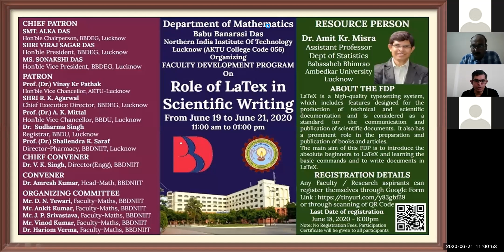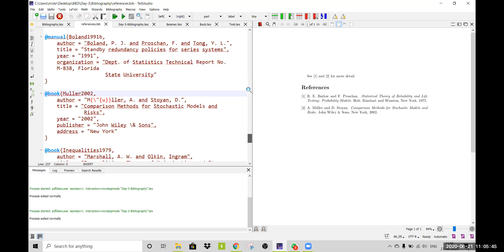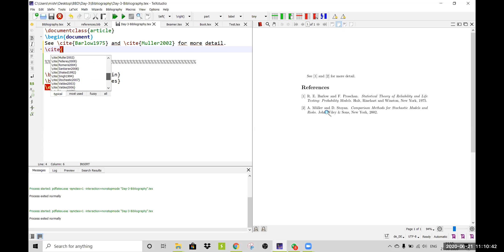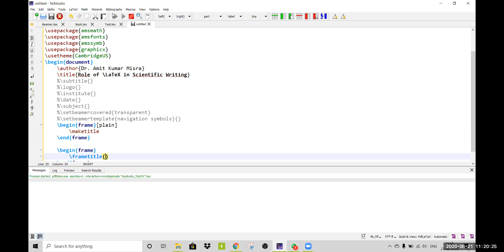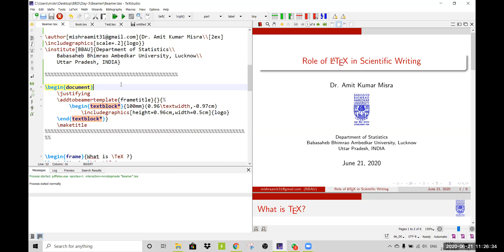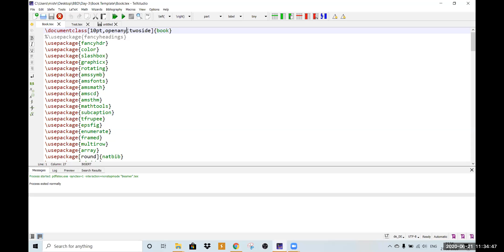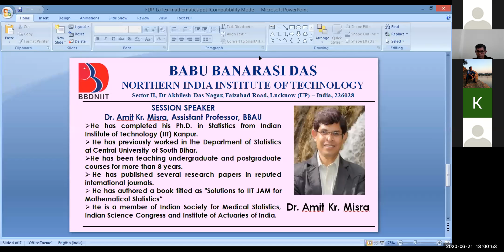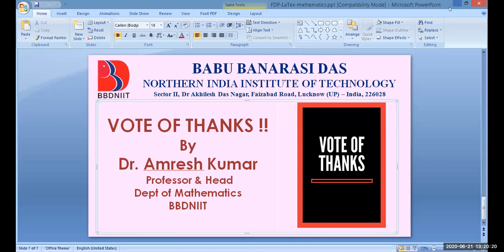Role of LaTeX in Scientific Writing-3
This video contains the Day-3 lecture (unedited recording) delivered by me in the Faculty Development Program on "Role of LaTeX in Scientific Writing" organized by the Department of Mathematics, BBDNIIT, Lucknow.